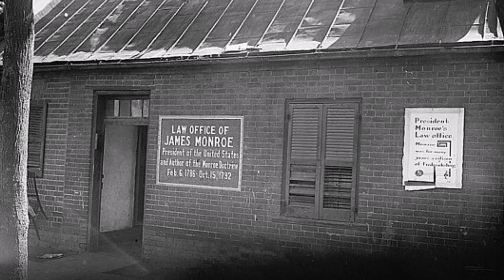The Untold Truth Behind President Cleveland's Halpin Scandal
Did you know that George Cleveland was the only US president who served two non-consecutive terms? And also, he was the first and last to marry in the White House. But aside from that, have you heard that he almost lost his first presidential campaign due to a scandal? And Yes, he had done something horrifying both as a human and a man just to deal with it. We’ll talk more about it at the end of this video. So, without further ado, let’s begin.